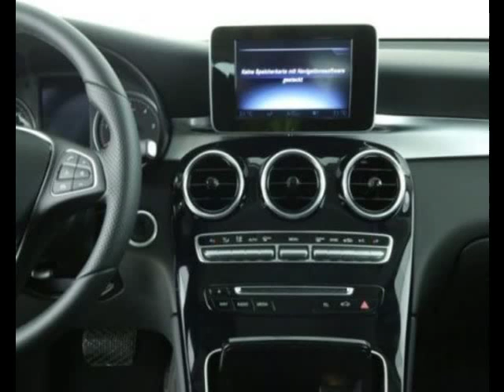Mercedes GLC Diesel occasion à 51600 euros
Prix : 51600 euros
Energie : Diesel
Km : 15500
Année : 2015
Portes : 5
Couleur : Blanc

Par courrier
Sarl B&B diffusion
6, route de Lavaur
31850 BEAUPUY
France